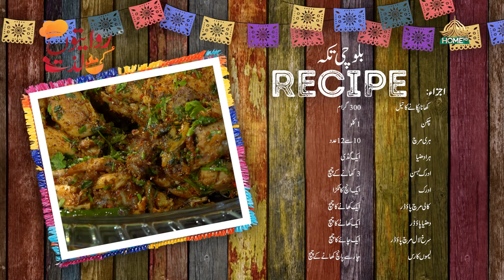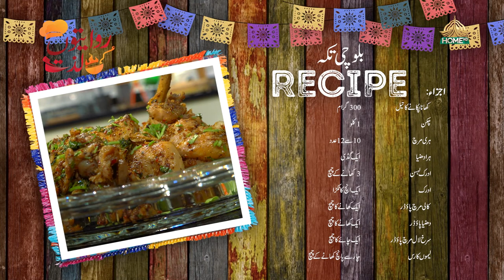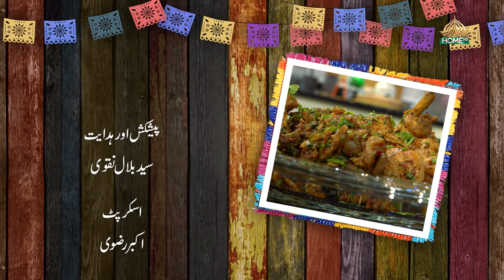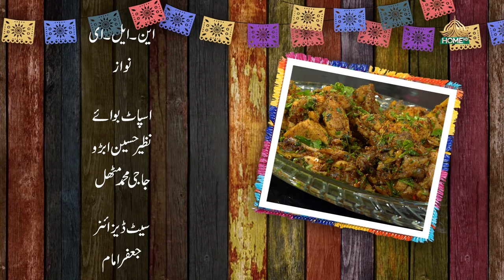RIWAITON KI LAZZAT SEASON 2 | EP -13 | CHEF WAJIHA | 5th SEPTEMBER, 2023 | SYEDBILALNAQVI